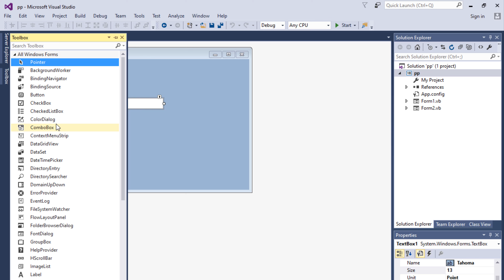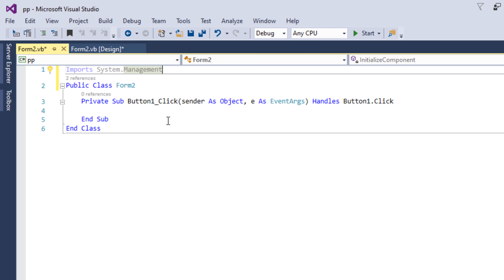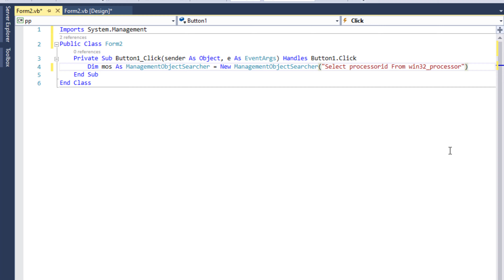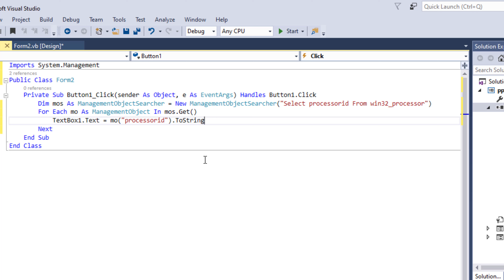VB.net programmer: How to get processor ID for computer in Visual Basic net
In this video, we'll show you how to get processor ID for computer in Visual Basic .net
Videos VISUALBASIC.NET
How do I find my processor ID?
How to get CPU serial number in vb.net?
How to get processor serial number using cmd?
What is the unique CPU ID?
Get processor id for computer in visual basic net windows 10
Get processor id for computer in visual basic net windows 7
Get processor ID vb net
vb.net get machine id
Get motherboard serial number vb net
PC unique ID